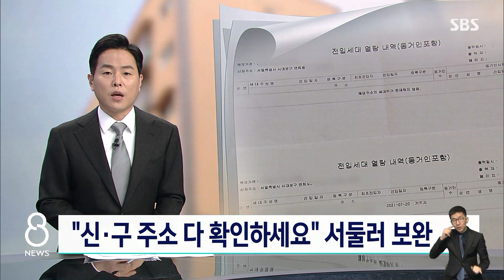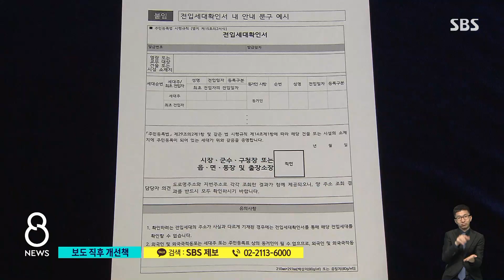"계약 전 신 · 구 주소 다 확인하세요"…서둘러 대책 보완 / SBS 8뉴스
〈앵커〉

도로명 주소가 아니라 기존의 지번 주소로 전입 세대를 열람하면 세입자가 보이지 않는다는 허점이 있어서 전세사기 일당이 이걸 이용해 추가 범죄를 저질렀다는 내용, 어제(31일) 저희가 전해드렸습니다. 단독보도 이후 정부가 문제를 인정하고 개선책 마련에 나섰습니다.

이혜미 기자가 전하겠습니다.

〈기자〉

[어제, SBS 8뉴스 : 방금 제가 살고 있는 집의 전입세대를 확인해봤습니다. 도로명주소로 검색하면 제 이름이 나오지만 옛날 주소, 그러니까 지번으로 검색하면 세대주가 없다고 나옵니다.]

지난 2011년 도로명주소 도입 이후 정부는 신주소로 전입신고를 받았습니다.

이에 따라 2011년 이후 지어진 주택은 구주소인 지번주소로 전입세대를 열람하면 세입자를 확인할 수 없습니다.

이 허점은 전세 사기 일당이 돈 빌려서 떼먹는 사기를 치는 데 이용됐습니다.

깡통빌라를 담보로 내놓으면서 투자자들에게 '세대주가 없다'고 적힌 지번주소로 된 전입세대 확인서만 보여줬습니다.

[김 모 씨/사기 피해자 : 관공서에서 해준 게 이렇게 다를 수가 있느냐고요. 이것만 내가 봤어도 돈 안 주는 거예요.]

이런 식으로 이용된 전세사기 주택은 최소 32채, 피해 금액은 39억 8천만 원에 달합니다.

SBS 보도 이후 행정안전부는 문제점을 인정하고, 개선책을 내놨습니다.

당장 내일부터 전입세대확인서를 발급할 때 '도로명주소와 지번주소를 조회한 결과를 모두 확인해달라'는 안내 문구를 추가로 기재하기로 했습니다.

행안부는 전입세대확인서를 악용하는 사례가 없도록 구체적인 제도 개선 방안도 마련할 방침입니다.

(영상취재 : 최대웅, 영상편집 : 이소영)